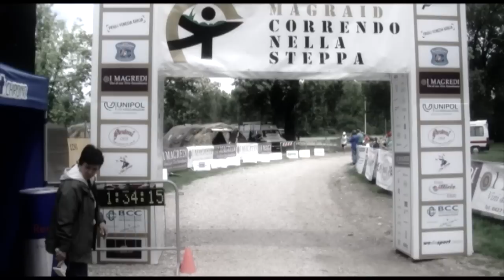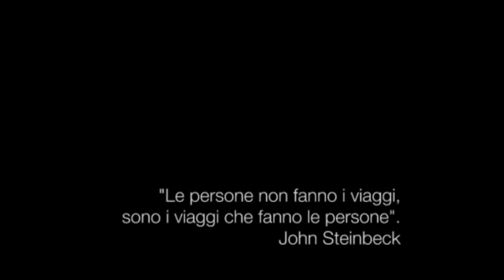Magraid Ufficiale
Filmato ufficiale Magraid